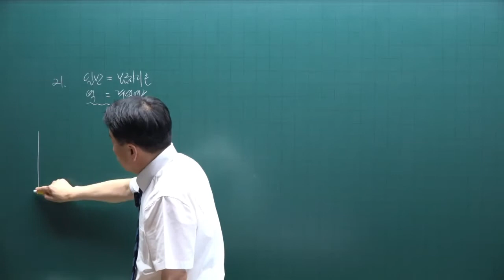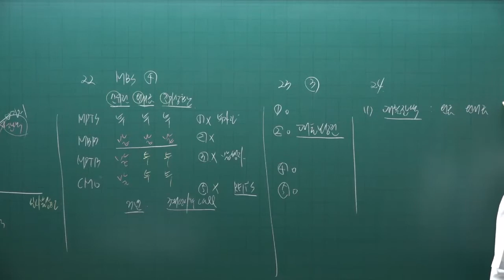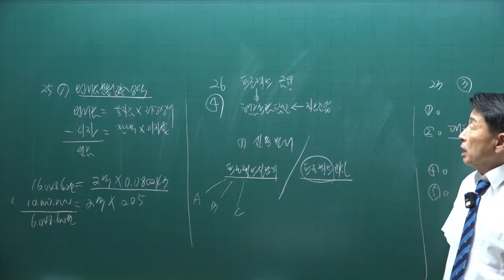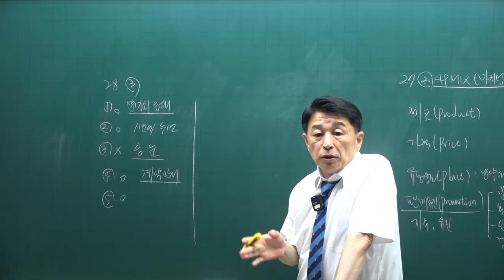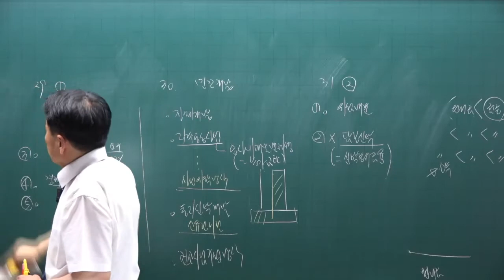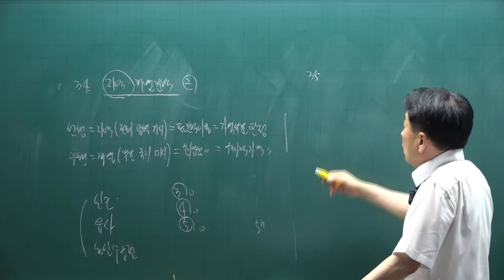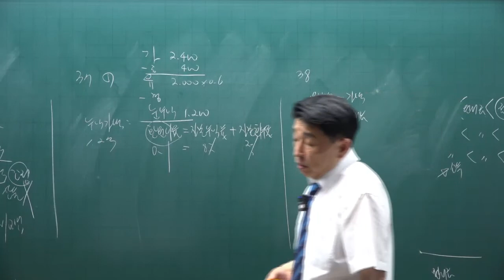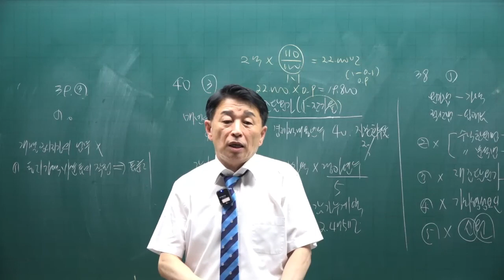[공인중개사 무료인강 공전무] 2022년 공인중개사 시험과목 1차 부동산학개론 동형모의고사 제4강